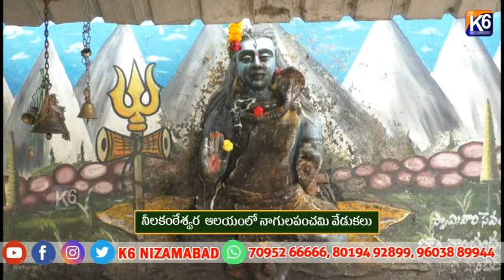నీలకంఠేశ్వర ఆలయంలో నాగులపంచమి వేడుకలు || K6 NEWS 09-08-2024